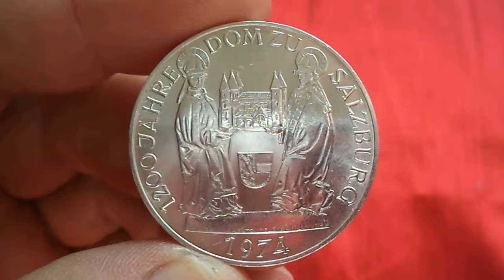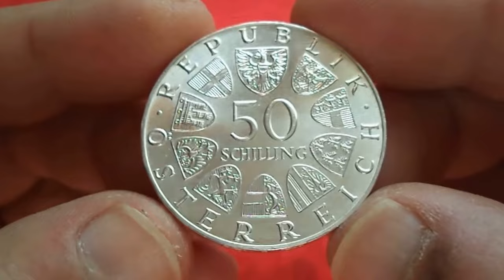AUSTRIA SILVER 50 SCHILLING 1974 - 1200th Anniversary - Salzburg Cathedral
20.0000 g., 0.6400 Silver 0.4115 oz. ASW, 34 mm. Subject:
1200th Anniversary - Salzburg Cathedral Obv: Value within circle
of shields Obv. Designer: Edwin Grienauer Rev: St. Rupert and
St. Vincent holding cathedral, date below Rev. Designer: Hans
Köttenstorfer Edge: Plain with engraved lettering
1974 - 2,292,600
1974 Proof - 207,400